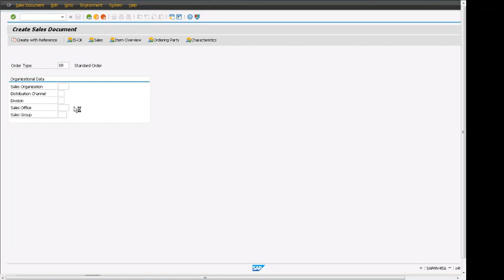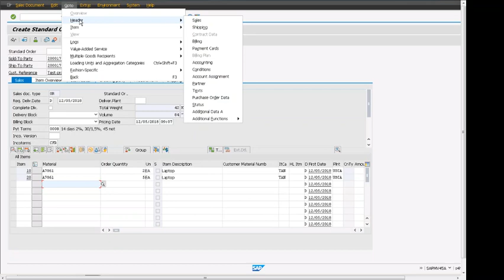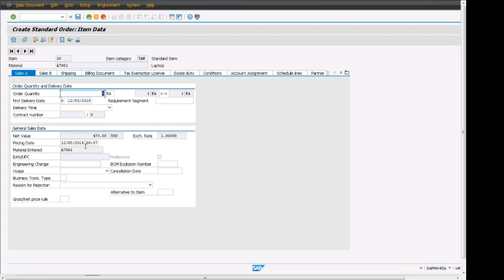How to review Sales Order Line Item Data Sales A Tab in SAP S/4 HANA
SAP S4 HANA Sales order End user Tutorial for Line item sales tab A. SAP SD Sales order tips for SAP S4 HANA. Learn about line item level detail of sales tab A. How to view SAP sales order item data form VA01.

We are training provider helping you get into SAP career and be successful in SAP careers. We also provide Business coaching to improve project related improvements with business user, productivity, Consulting and coaching.

How Can I help? Do you have a question or would like to work with my team and me?

Let's keep in touch with Email Subscription
You will be first to learn about Free book promotion, new video releases, news courses and

Books Published By Syed Awais Rizvi

SAP Sales and Distribution Quick Configuration Guide

Quick SAP Basic Introduction End User Guide:

SAP Customer Master Ultimate Guide

If you like free videos on this channel Do ♥ Support Syed on Paypal